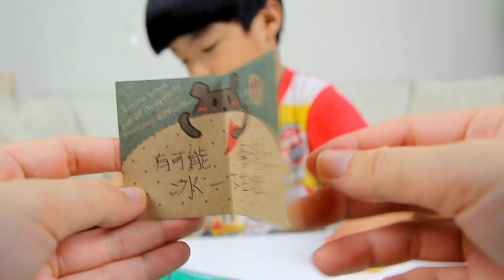【粉寄開箱】#26 第一次收到粉絲哥哥的禮物 自製洞洞樂 文具組 刮畫 星空史萊姆 |恩恩老師上課囉